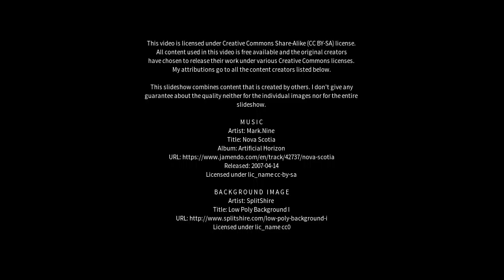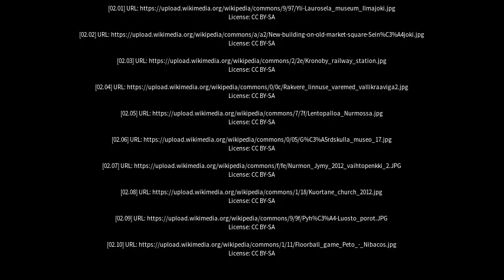Best places to visit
Best places to visit - Nurmo (Finland) Best places to visit - Slideshows from all over the world - City trips, nature pictures, etc.